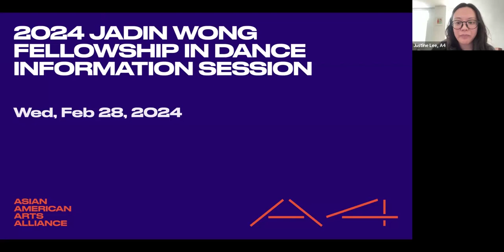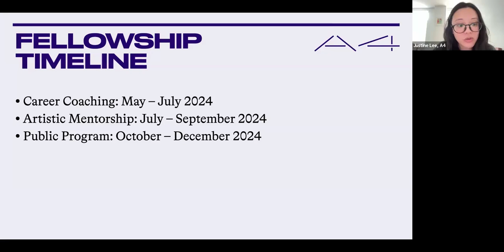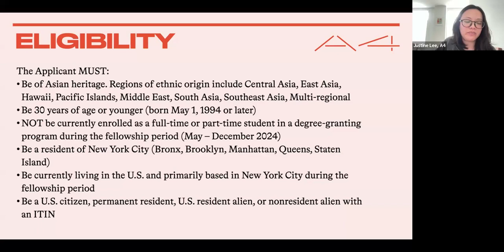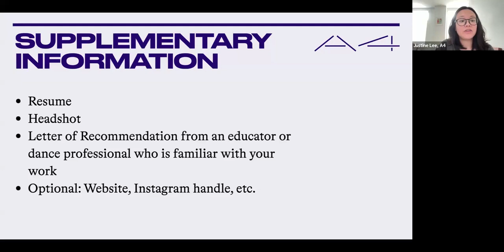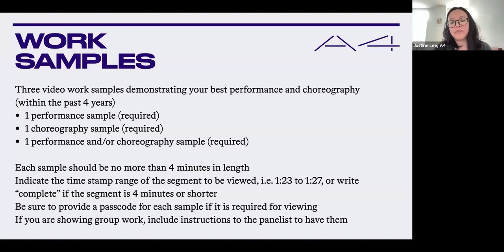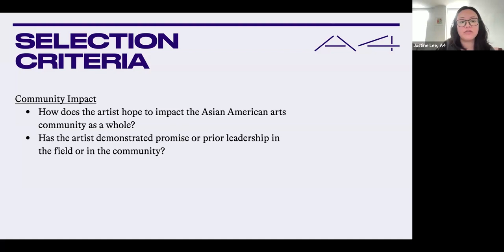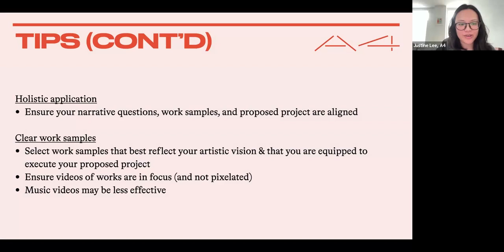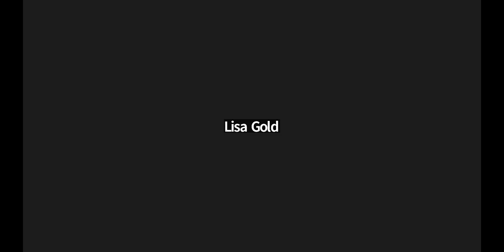2024 Jadin Wong Information Session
Asian American Arts Alliance is accepting applications for the 2024 Jadin Wong Fellowship in Dance now through March 25, 2024.

Join us for a virtual information session to learn the nuts and bolts of the Jadin Wong application and more details on what the fellowship entails on Wednesday, February 28 from 12:00 - 1:00pm ET. The information session will include the background and logistics of the awards process as well as advice on preparing a strong application.

About the 2024 Jadin Wong Fellowship for Dance:

The Jadin Wong Fellowship is awarded to an early-career Asian American dance artist, age 30 or younger, whose work shows outstanding promise and who may benefit from further professional artistic development. The fellow receives a cash stipend of $7,500 and an eight-month fellowship tailored to respond to the unique needs of their practice. The fellowship includes artistic mentorship with an established mid-career dance professional, leadership coaching, and a range of technical support.